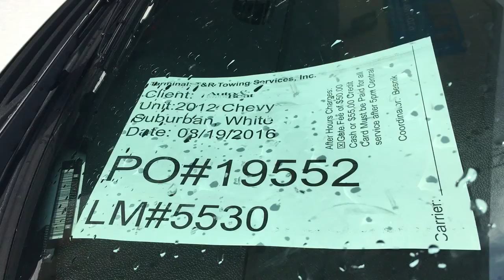PO#19552 ABRS 08 19 2016